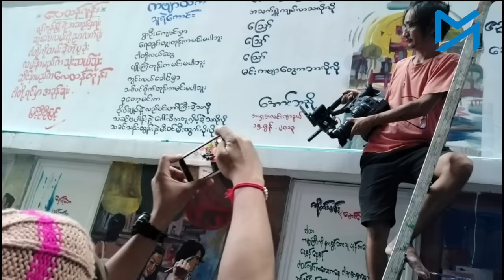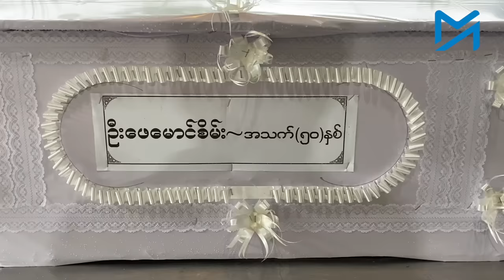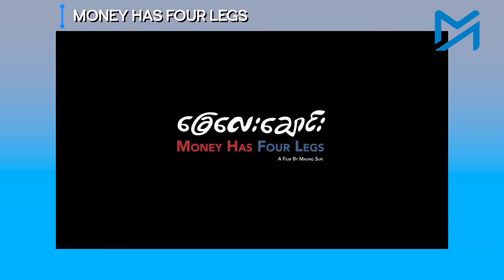စစ်တပ် ရက်စက်မှုကြောင့် သေဆုံးခဲ့ရတဲ့ မှတ်တမ်းရုပ်ရှင်ပညာရှင်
မြန်မာမှတ်တမ်းရုပ်ရှင် ရိုက်ကူး၊ ဖန်တီးသူတွေကြားထဲ လူသိများထင်ရှားသူတစ်ဦးဖြစ်တဲ့ မှတ်တမ်းရုပ်ရှင် ရိုက်ကူးသူ၊ တည်းဖြတ်သူနဲ့ ဒါရိုက်တာတစ်ဦးဖြစ်တဲ့ ကိုဖေမောင်စိမ်းဟာ စစ်တပ်ရဲ့ လူမဆန်တဲ့ စစ်ကြောရေးဒဏ်ကြောင့် ထောင်ကလွတ် လာပြီး ၃ရက်အကြာ ဩဂုတ်လ ၁၉ရက်နေ့က ကွယ်လွန်သွားခဲ့တာပါ။

အခုနှစ် ဧပြီလအတွင်းမှာတော့ ကိုဖေမောင်စိမ်းဟာ လွိုင်ကျော်အကျဉ်းထောင်မှာ အရိုးတီဘီရောဂါနဲ့ ခန္ဓာကိုယ်အောက်ပိုင်းတစ်ခုလုံး သေသွားခဲ့ပါတယ်။ လွိုင်ကော်မြို့ စစ်ဆေးရုံမှာ ပြောင်းရွှေ့ကုသခွင့်ရခဲ့ပေမယ့် ကျန်းမာရေးအခြေအနေက ပိုမိုးဆိုးရွားလာခဲ့ပါတယ်။

သူရဲ့ကျန်းမာရေးအခြေအနေကြောင့် လွိုင်ကော်ထောင်ကနေ ရန်ကုန်အင်းစိန်ထောင်ကို ဇူလိုင်လထဲမှာ ပြောင်းရွှေ့ခွင့်ရခဲ့ပြီး၊ အင်းစိန်ပြည်သူ့ဆေးရုံမှာ ခြေထောက်ကို သံကြိုးခတ်ပြီး၊ ရဲလုံခြုံရေးနဲ့ ဆေးကုသခဲ့ရပါတယ်။

ပြီးခဲ့တဲ့ ဩဂုတ်လ ၁၆ရက်နေ့မှာ လွတ်ရက်စေ့လို့ ပြန်လွှတ်ခဲ့ပြီး ရန်ကုန်မြို့က ပုဂ္ဂလိကဆေးရုံတစ်ခုမှာ မိသားစုက ပြောင်းရွှေ့ကုသပေးခဲ့ပေမယ့် ဩဂုတ်လ ၁၉ရက်နေ့မှာတော့ အရိုးတီဘီ၊ အဆုတ်ကင်ဆာ စတဲ့ ရောဂါတွေနဲ့ ကွယ်လွန်သွားခဲ့ပါတယ်။

ခန္ဓာကိုယ်အောက်ပိုင်းသေပြီး၊ ရောဂါဝေဒနာခံစားနေရပေမယ့် ကိုဖေမောင်စိမ်းဟာ ‘ဆေးရုံကဆင်းရင် အိမ်ပြန်မယ့်အကြောင်း’ ကွန်လွန်ခါနီးအချိန်ထိ ပြောသွားခဲ့တယ်လို့ ဇနီးဖြစ်သူက ပြောပြပါတယ်။

သူရိုက်ကူးခဲ့တဲ့ မှတ်တမ်းရုပ်ရှင်တွေထဲ လွန်ခဲ့တဲ့ ၁၆နှစ်ကျော်က ဧရာဝတီတိုင်း မြစ်ဝကျွန်းပေါ်ဒေသမှာ လူတစ်သိန်းကျော်သေဆုံးခဲ့ရတဲ့ နာဂစ်မုန်တိုင်းအကြောင်းနဲ့ မြန်မာနိုင်ငံမှာ အရှည်ဆုံးသော ဧရာဝတီမြစ်ရဲ့ အရေးပါပုံအကြောင်း မှတ်တမ်းရုပ်ရှင်တွေဟာ ထင်ရှားအောင်မြင်ခဲ့ပြီး နိုင်ငံတကာဆုတွေလည်း ရရှိခဲ့ပါတယ်။

 လူမှုပတ်ဝန်းကျင်က အဖြစ်အပျက်တွေကို မှတ်တမ်းရုပ်ရှင်အဖြစ် ဖန်တီးဖို့ အရူးအမူးစိတ်အားထက်သန်သူ ကိုဖေမောင်စိမ်းဟာ လွိုင်ကော်ထောင်ထဲမှာလည်း နိုင်ငံရေးအကျဉ်းသားတွေ လှုပ်ရှားခဲ့ကြတဲ့ စာပေ၊ ကဗျာ၊ ကာတွန်းပြိုင်ပွဲတွေ ဦးဆောင်ကျင်းပခဲ့သူတွေထဲမှာ တစ်ဦးပါဝင်ပါတယ်။

ကိုဖေမောင်စိမ်းက သူကိုယ်တိုင်လည်း ထောင်ထဲကနေ အက်ဆေးတစ်ပုဒ်ရေးခဲ့ပါတယ်။
သူရေးခဲ့တဲ့ အက်ဆေးအကြောင်းအရာကတော့ မြန်မာ့လူ့အဖွဲ့အစည်းအတွက် အကျိုးမပြုတဲ့ 'မြန်မာပေါကားရုပ်ရှင်' တွေအကြောင်းဖြစ်တယ်လို့ သူနဲ့အတူ နှစ်နှစ်နီးပါး လွိုင်ကော်ထောင်ထဲအတူဖြတ်သန်းခဲ့သူက ပြန်ပြောပြပါတယ်။

သတင်း၊ တင်ဆက် - အောင်ခမ်း၊ စထွန်းအောင်